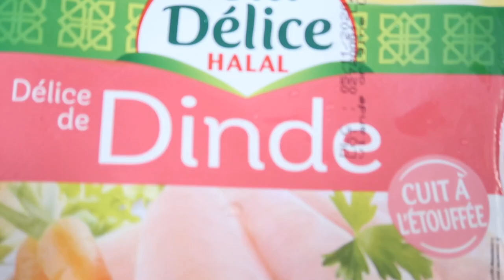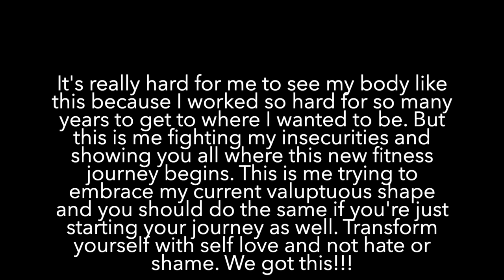TRYING TO BALANCE MOTHERHOOD & FITNESS JOURNEY | FERN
Hey yal! My nickname is Fern. I was born in Thailand, I lived in the US for about 10 years, and now I’m currently living in France. I’m basically a gypsy. I have 3 kids and currently pregnant with my 4th. I used to be a real estate agent, about 2 yrs ago I changed my career path and became a certified personal trainer. I’ve struggled with my weight all of my life, I know how hard it can get. Having success with my own weight loss/ fitness journey I knew I wanted to help others achieve their goals as well.  My channel is based on my personal weight loss journey, fitness, lifestyle, and soon I’ll add my motherhood journey as well. I hope to help you find some motivation and inspiration.

If you’re new here it would mean the world to me if you joined my little Youtube family. Many thanks!